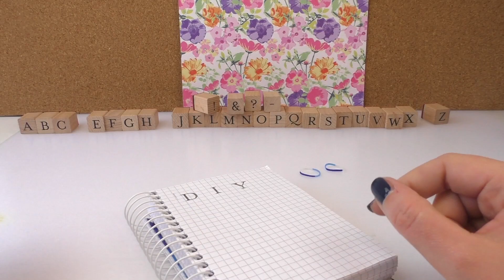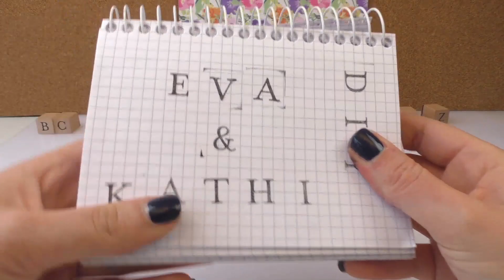Tipps & Tricks für Stempel | Wörter & Namen schnell und sauber stempeln | Super einfacher Trick